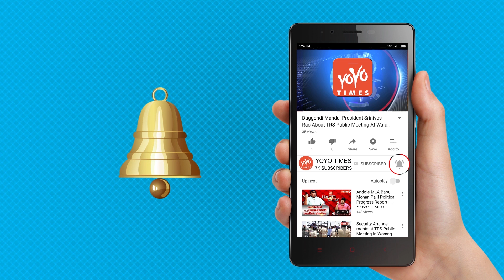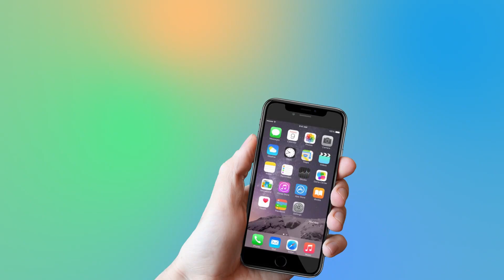Nani To Introduce New Actress To Tollywood | Director Vikram Kumar | Mehrene Kaur | YOYO Times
Nani To Introduce New actress To Tollywood
Actress Mehrene Pirzada and Anu Emmanuel are two actresses who made their debut alongside Natural Star Nani and later went on to become star heroines in Tollywood. Now, the actor is yet again looking for a face for his upcoming movie, which is to be directed by Vikram Kumar. the casting team of yet to be titled film is said to be monitoring the hundreds of profiles to introduce a fresh face alongside Nani. What is even more exciting is that the movie unit is keen to cast a Telugu girl who can match to the acting skills of Natural Star. the young Telugu girls who are on scout for a movie chance and try their luck and make use of it as a big launchpad. In the recent past, many Telugu girls tried their luck in film industry. But, not many have made it big in the Tollywood. directed by the talented Vikram Kumar, this film (Nani24) will be cinematographed by the legendary camera man PC Sreeram. Mythri Movie Makers will be bankrolling this project.